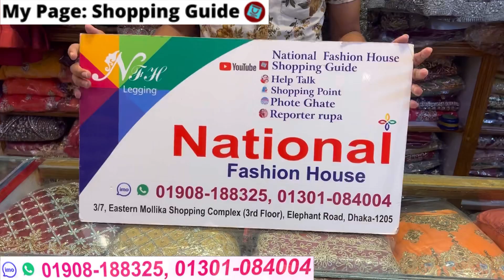Party wear gown collection 2022 || অসম্ভব সুন্দর কমবাজেটে গাউন কালেকশন